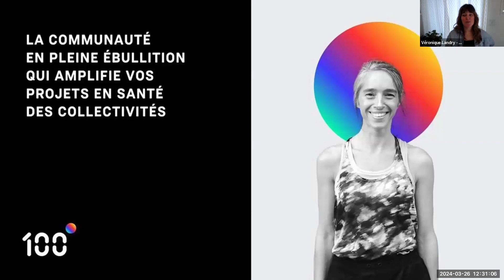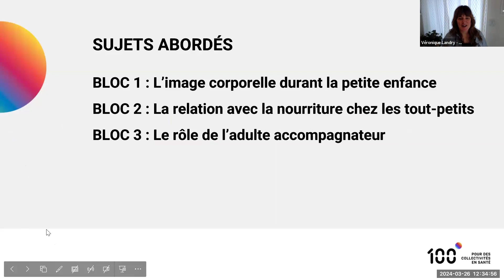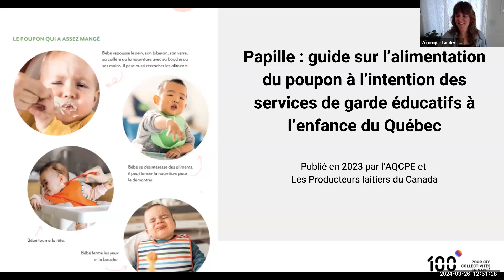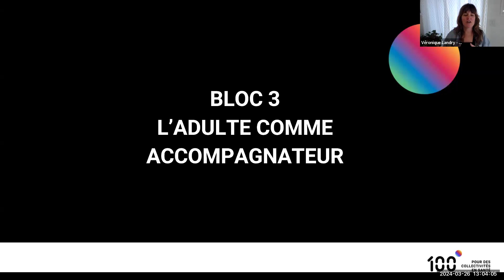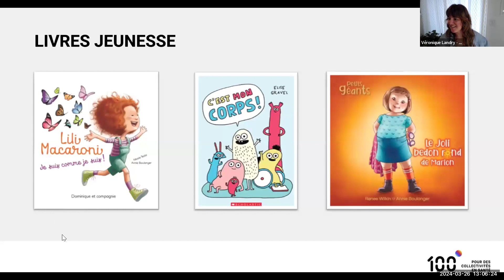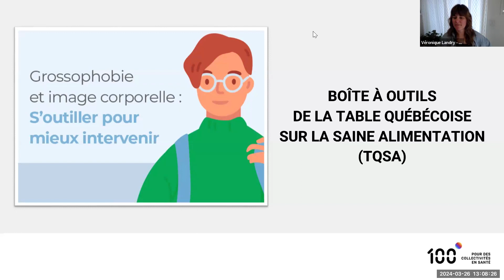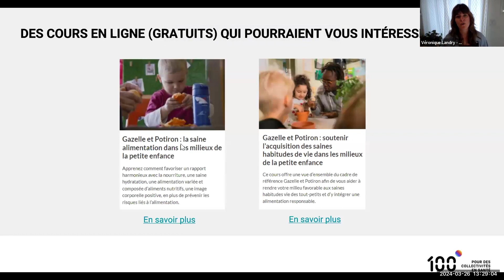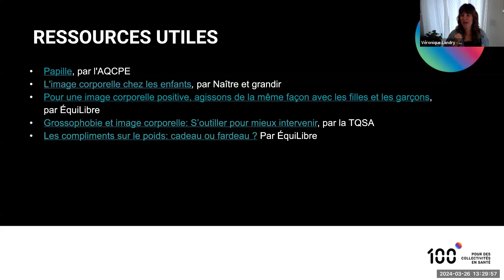Webinaire - Favoriser le développement d’une image corporelle positive dès la petite enfance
Dans ce webinaire de 60 minutes, nous abordons différents moyens pour offrir aux petits de 0 à 5 ans des conditions favorables à des relations harmonieuses avec leur corps, avec l’alimentation, bref, avec eux-mêmes !